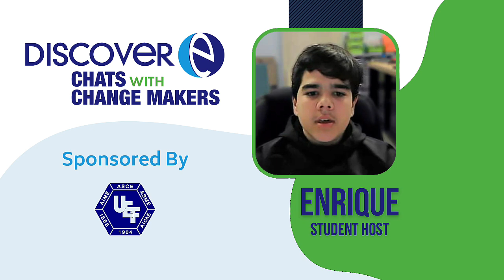Chats with Change Makers: James Dougherty, Electronic Test Technician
Join student host Enrique for a chat with James Dougherty, an electronic test technician at RTX who operates robotics to help create lasers, antennas and high-power microwave circuits for radars.

Tune in to hear James' stories and learn more about careers in engineering